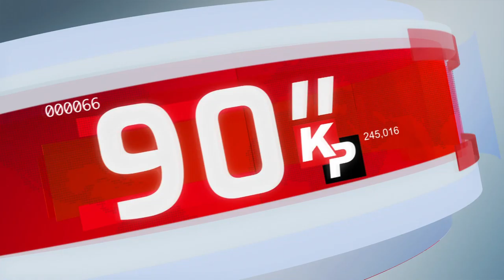90 saniyede Kıbrıs Postası - 8 Temmuz 2021